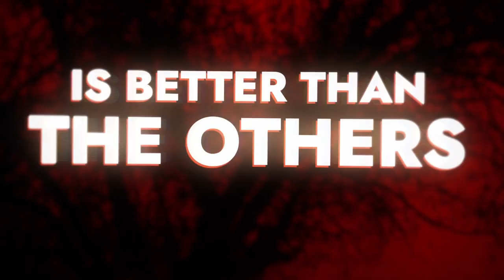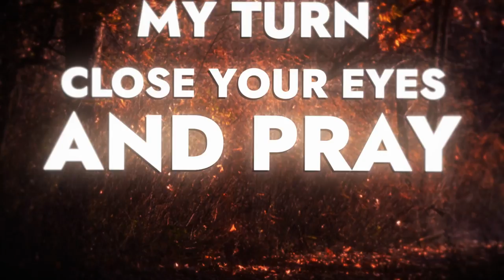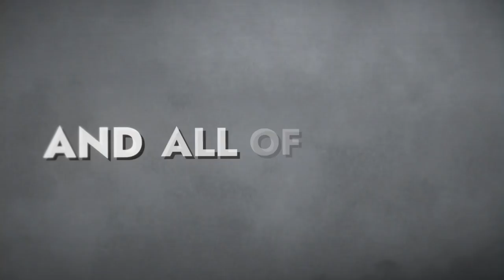Messgram(메스그램) - Little But Fierce (Official Lyric Video)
New Album "Cheers for the Failures" is OUT NOW!

This is a mess, But it's us.